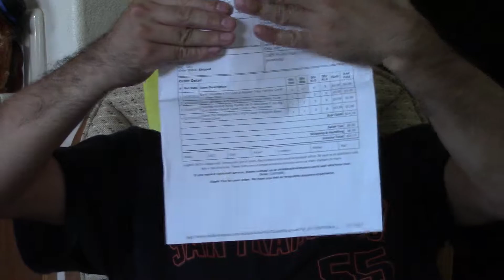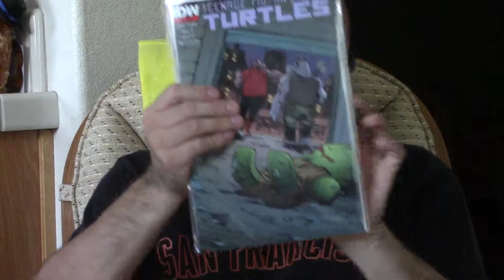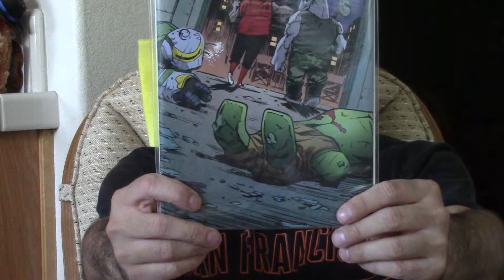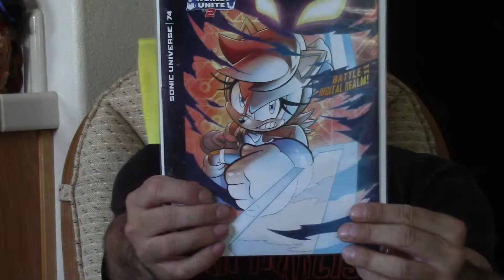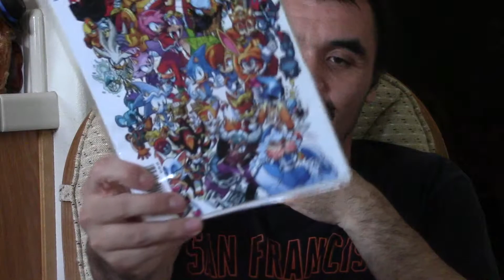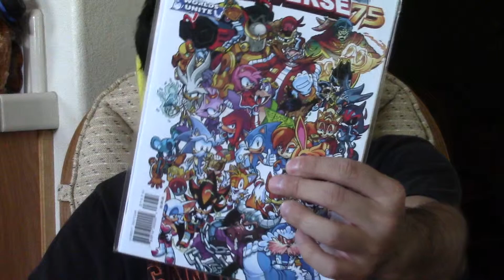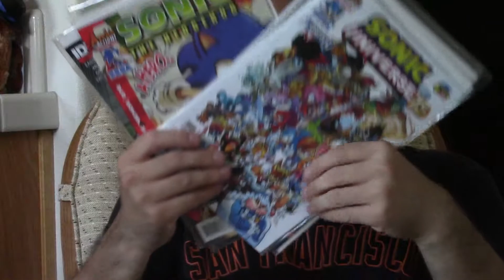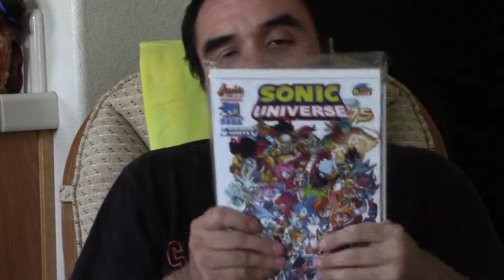Midtown Comics Package Opening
What did I get this time, well lets find out